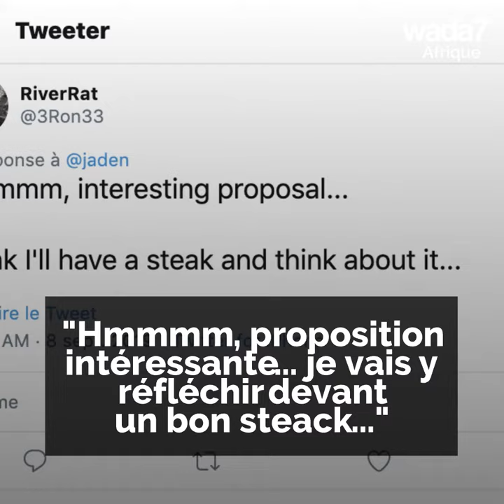Jaden Smith recommande de manger moins de viande 🍖✋🏼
Jaden Smith recommande à ses fans de manger moins de viande sur Twitter 🍖✋🏼